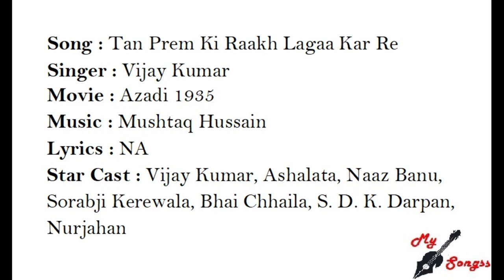Tan Prem Ki Raakh Lagaa Kar Re, Movie : Azadi 1935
Song : Tan Prem Ki Raakh Lagaa Kar Re
Singer : Vijay Kumar
Movie : Azadi 1935
Lyrics : NA
Star Cast : Vijay Kumar, Ashalata, Naaz Banu, Sorabji Kerewala, Bhai Chhaila, S. D. K. Darpan, Nurjahan